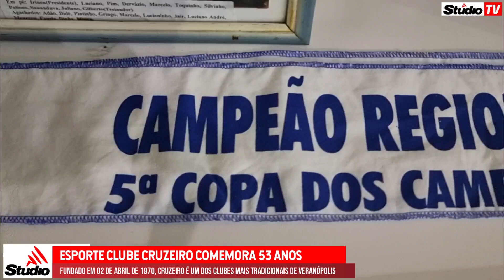Esporte Clube Cruzeiro comemora 53 anos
veranópolis cruzeiro aniversário | 🔵⚪️⚽️🇸🇴 O Esporte Clube Cruzeiro de Veranópolis, comemorou no sábado (16), os seus 53 anos de história. Bicampeão Municipal e Regional, é um dos clubes mais tradicionais do município!
Confira: